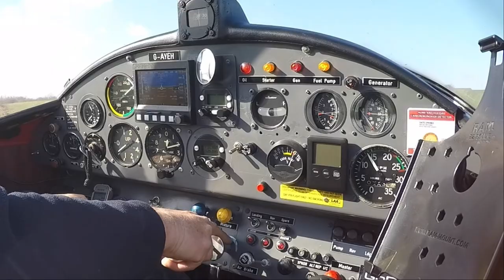SPIRIT OF BOXTED FLY IN - PART 2 - PILOT VLOG #374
Some more from the Suffolk Coastal Strut's 'Spirit of Boxted' Fly In and the flight back in bumpy conditions.

Camera:
Panasonic HC-V180
iPhone 6

 2020 (55 videos ) / 2019 (53 videos) / 2018 (53 videos) /  2017 (55 videos ) /
 2016 (40 videos) / My Early flying videos (22 videos) and My British Council playlist